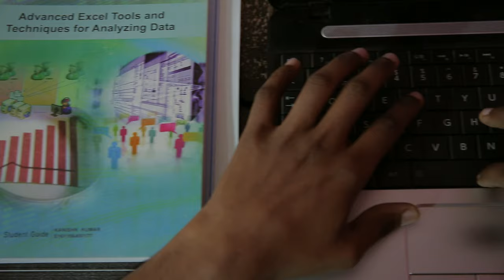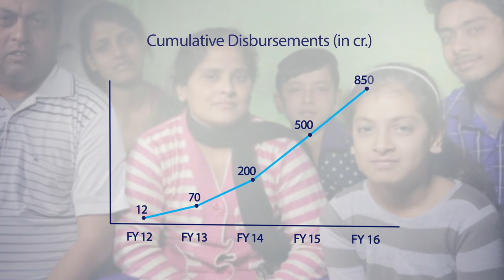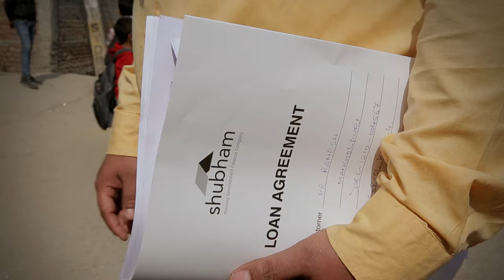Shubham Housing Development Finance Co. Ltd. - Corporate Film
Watch this Video to know about who we are, what we do & how we do. This video is corporate video of Shubham Housing Development Finance Co. Ltd.